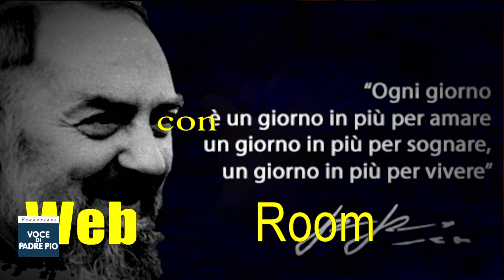San Giovanni Rotondo. Veglia di Preghiera 2018 (Adorazione Eucaristica)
WebRoom si occupa VEGLIA di PREGHIERA in preparazione alla Festa di San Pio nel cinquantesimo anniversario della sua morte avvenuta il 23 settembre 1968.

E' il quarto di 6 filmati del 22 settembre 2018 quando a San Giovanni Rotondo sono giunti 30 mila fedeli per vivere il Cinquantesimo anniversario della morte del santo cappuccino.

In 100 secondi i momenti più significativi della SANTA MESSA presieduta dal Ministro Generale dell'Ordine dei Frati Minori Cappuccini, fr. Roberto Genuin

WebRoom
La Fondazione VOCE DI PADRE PIO con WebRoom, in modo semplice e dietto da una lettura degli eventi che segnano e caratterizzano il nostro tempo e l’attuale contesto storico-culturale ed ecclesiale, filtrato attraverso l’esperienza e la spiritualità di San Pio da Pietrelcina.

WebRoom di Francesco Bosco e fr. Nicola Monopoli